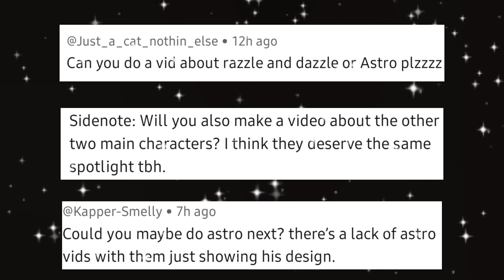Is Astro The Best Main? | Dandy's World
Hey guys! You can also join my Roblox group for updates and more!